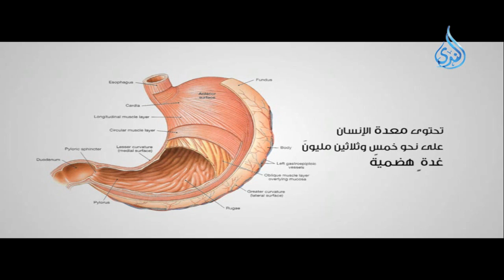حقائق غريبة 10